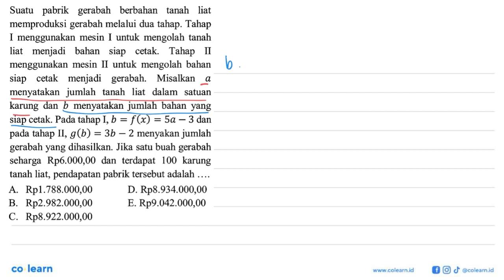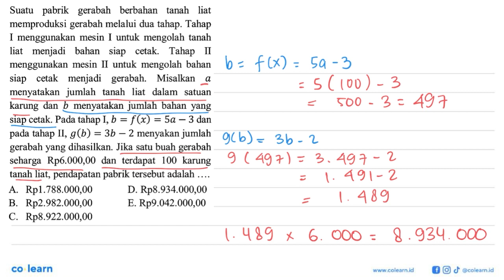Suatu pabrik gerabah berbahan tanah liat memproduksi gerabah melalui dua tahap. Tahap I menggunak...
Suatu pabrik gerabah berbahan tanah liat memproduksi gerabah melalui dua tahap. Tahap I menggunakan mesin I untuk mengolah tanah liat menjadi bahan siap cetak Tahap II menggunakan mesin II untuk mengolah bahan Siap cetak menjadi gerabah. Misalkan a menyatakan jumlah tanah liat dalam satuan karung dan b menyatakan jumlah bahan yang siap cetak. Pada tahap I, b = f(x) = 5a - 3 dan pada tahap II g(b) = 3b -2 menyakan jumlah gerabah yang dihasilkan. Jika satu buah gerabah seharga Rp6.000,00 dan terdapat 100 karung liat, pendapatan pabrik tersebut adalah tanah

Topik atau Materi: Nilai Maksimum dan Nilai Minimum - Program Linear - ALJABAR - Matematika Kelas 11 SMA -

00:00 : Bedah Soal
01:00 : Konsep, rumus dan pengertian Nilai Maksimum dan Nilai Minimum
01:18 : Langkah penyelesaian soal
02:07 : Jawaban akhir
02:37 : Penutup